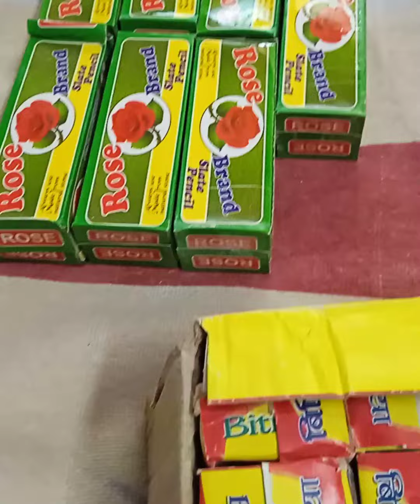Slate pencil seller in Tamilnadu#Customer packing#Bitiya full box packing#For order 8754899405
Slate pencil seller in Tamilnadu
22 brand available
for order